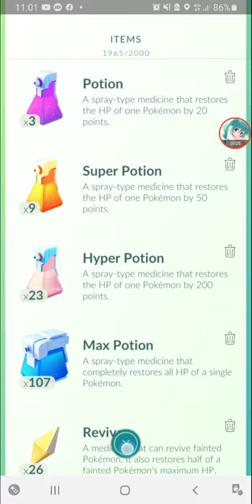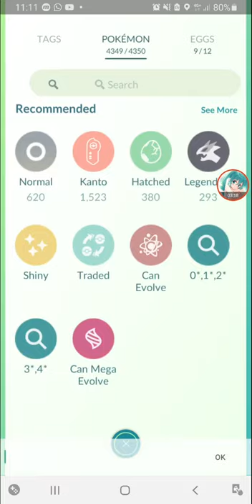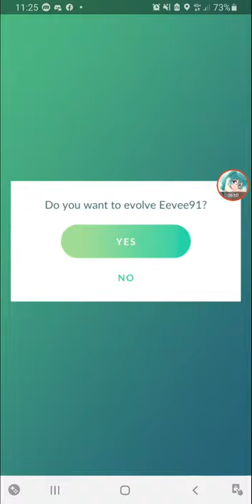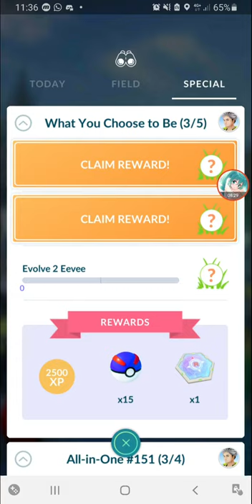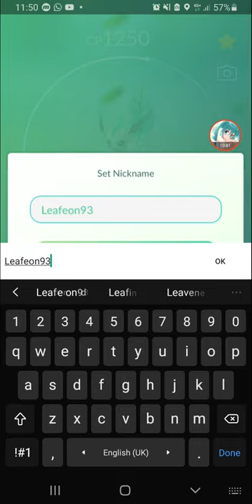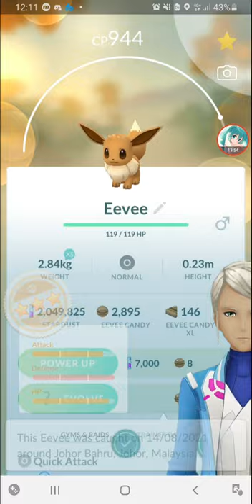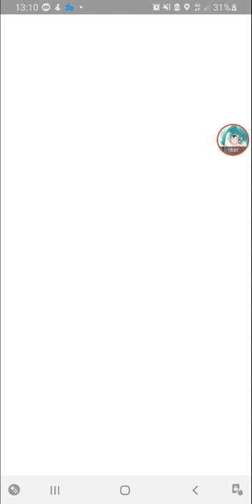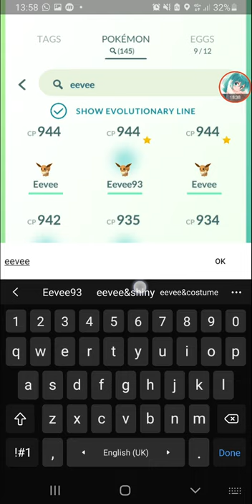360 EEVEES IN 3 HOURS - How Many Shiny? [Pokemon Go]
gave myself 3 hours to catch as much Eevees as possible during Eevee Community Day 2021 Day 1, with the Special Eevee Limited Research.
No buddy distance required to evolve, Sylveon require only 7 hearts to evolve.

Eevee community day, from 14 August and 15 August 2021, 11am to 5pm local time.
evolve Eevee with Exclusive move Last Resort, to:
Vaporeon with Scald,
Jolteon with Zap Cannon,
Flareon with Superpower,
Espeon with Shadow Ball,
Umbreon with Psychic,
Leafean with Bullet Seed,
Glaceon with Water Pulse,
Sylveon with Psyshock.

good enough for today.